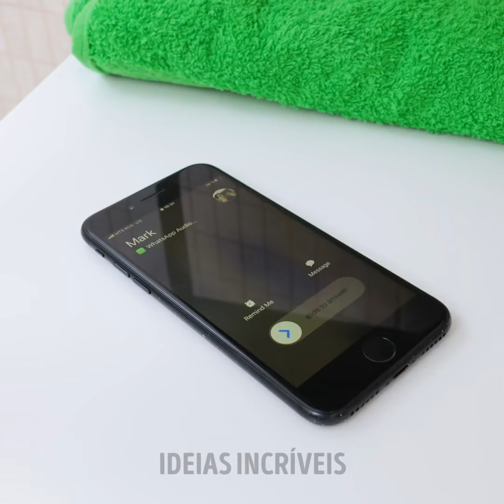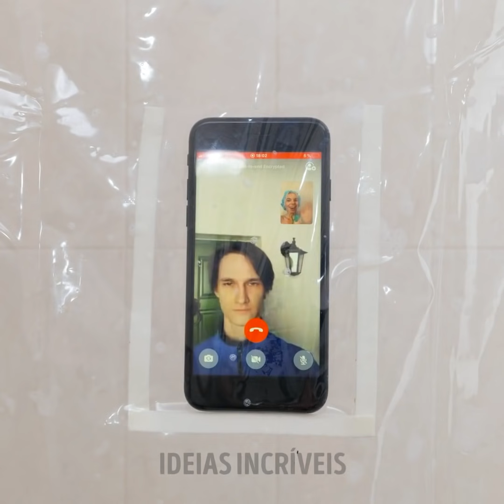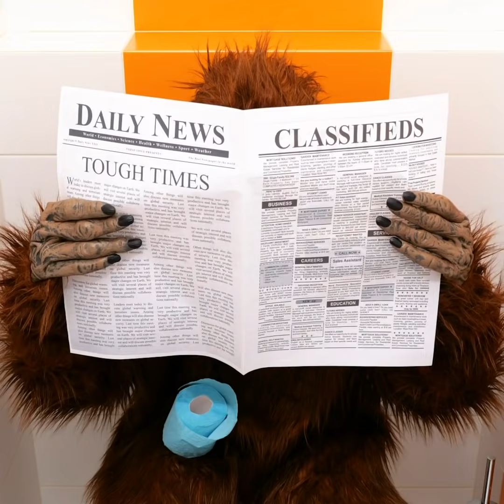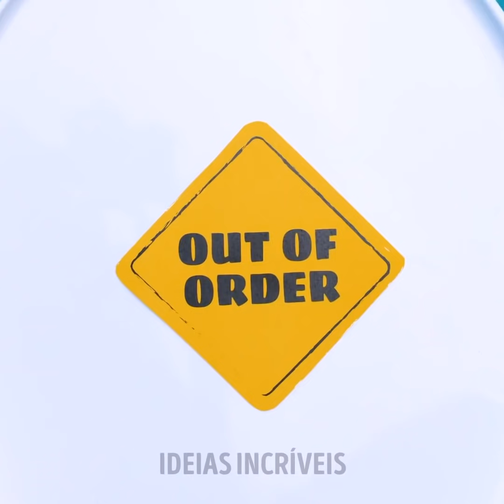TRUQUES INTELIGENTES PARA RESOLVER TODOS OS SEUS PROBLEMAS || TRUQUES DE BANHEIRO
Hoje vamos descobrir algumas dicas e truques fantásticos que são pura inspiração.

- Se você quer que seu banho tenha sempre a mesma temperatura, experimente usar esmalte para marcar o registro. Dessa forma, toda vez que você pular no chuveiro é só encontrar a marcação.

- Você não precisa de muita pasta de dente para escovar os dentes. Apenas uma pequena quantidade é mais que suficiente. Se você acaba por usar uma tonelada de pasta de dente o tempo todo, compre um dispensador de pasta de dente. Assim você economiza a longo prazo.

- Para limpar todos os lugares inacessíveis em seu banheiro, tente usar uma escova de dentes velha.

- Para desentupir o vaso sanitário, pegue um saco plástico grosso e cubra o vaso sanitário com ele. Prenda-o no lugar com fita adesiva forte e dê a descarga. Quando o saco subir, tente empurrá-lo para baixo com as mãos. Voilà.

Minutagens:

1:30 - Um acessório genial para a banheira

3:55 - Truque legal para banheiros públicos

5:59 - Truque genial para a torneira

9:17 - Como economizar sabão com este truque

11:32 - Suporte faça você mesmo para os seus aparelhos elétricos para o cabelo